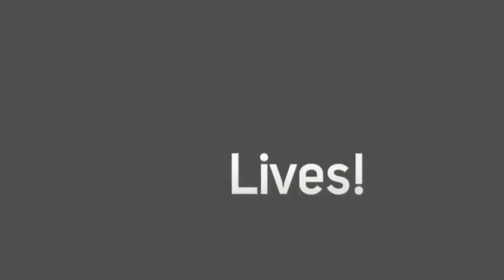This Is Where Art Lives!